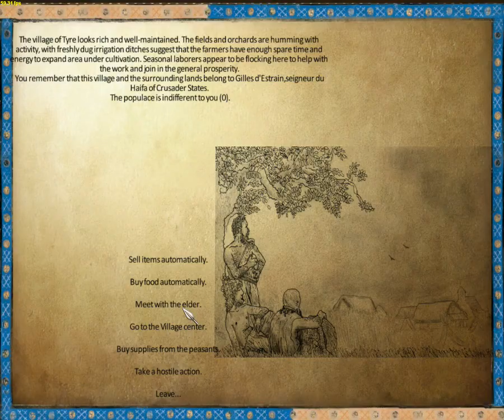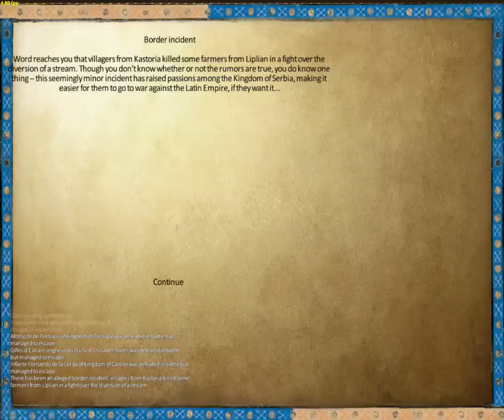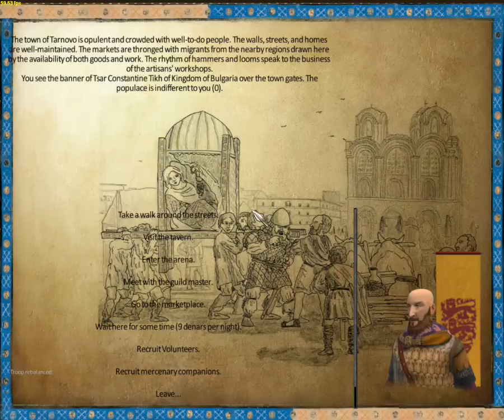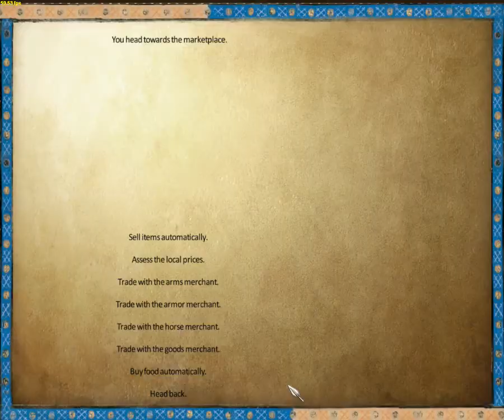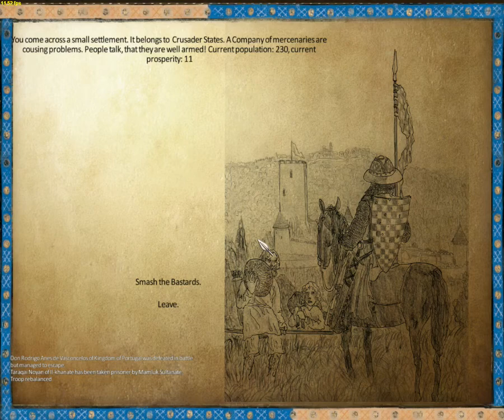Let's Play Mount & Blade Warband 1257AD Part 4